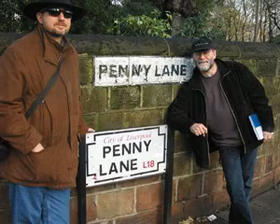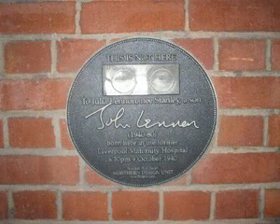THE RUBBER SOUL PROJECT 03 LITTLE EDDIE